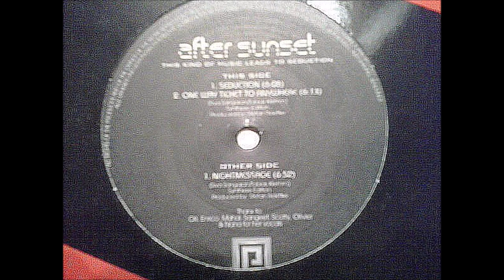After Sunset - Seduction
1996 Hard Trance